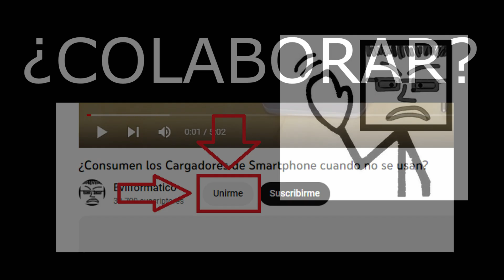Donación DELL ENORME.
¡Hola, comunidad de EvilFormático! En este emocionante video, compartiremos con ustedes un regalo muy especial: un ordenador Dell de 17 pulgadas donado por un querido amigo del canal. Acompáñanos mientras exploramos esta generosa muestra de apoyo y mostramos las increíbles características de esta máquina. ¡No querrás perderte esto! 🖥️✨

Hello, EvilFormático community! In this exciting video, we'll share with you a very special gift: a 17-inch Dell laptop donated by a dear friend of the channel. Join us as we explore this generous show of support and showcase the incredible features of this machine. You won't want to miss this! 🖥️✨

Bonjour, communauté d'EvilFormático ! Dans cette vidéo passionnante, nous partagerons avec vous un cadeau très spécial : un ordinateur portable Dell de 17 pouces offert par un cher ami de la chaîne. Rejoignez-nous alors que nous explorons cette généreuse manifestation de soutien et présentons les caractéristiques incroyables de cette machine. Vous ne voudrez pas manquer cela ! 🖥️✨

Ciao, comunità di EvilFormático! In questo emozionante video, condivideremo con voi un regalo molto speciale: un laptop Dell da 17 pollici donato da un caro amico del canale. Unitevi a noi mentre esploriamo questa generosa dimostrazione di sostegno e mostriamo le incredibili caratteristiche di questa macchina. Non vorrete perdervi questo! 🖥️✨

Olá, comunidade EvilFormático! Neste vídeo emocionante, vamos compartilhar com vocês um presente muito especial: um laptop Dell de 17 polegadas doado por um querido amigo do canal. Junte-se a nós enquanto exploramos esse generoso gesto de apoio e mostramos as incríveis características desta máquina. Você não vai querer perder isso! 🖥️✨

مرحبًا، مجتمع EvilFormático! في هذا الفيديو المثير، سنشارك معكم هدية خاصة جدًا: كمبيوتر محمول من Dell بحجم 17 بوصة تبرع به أحد الأصدقاء الأعزاء للقناة. انضموا إلينا حيث نستكشف هذا الدعم الكبير ونعرض الميزات المذهلة لهذا الجهاز. لن ترغبوا في تفويت هذا! 🖥️✨

Hallo, EvilFormático-Community! In diesem aufregenden Video werden wir ein ganz besonderes Geschenk mit euch teilen: ein 17-Zoll-Dell-Laptop, gespendet von einem lieben Freund des Kanals. Begleitet uns, während wir diese großzügige Unterstützung erkunden und die unglaublichen Funktionen dieses Geräts vorstellen. Ihr wollt das nicht verpassen! 🖥️✨